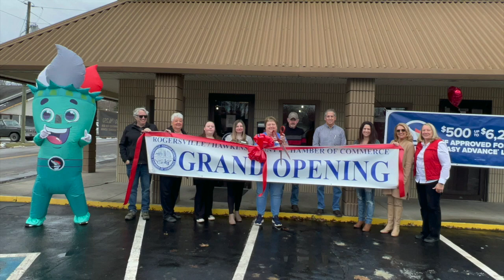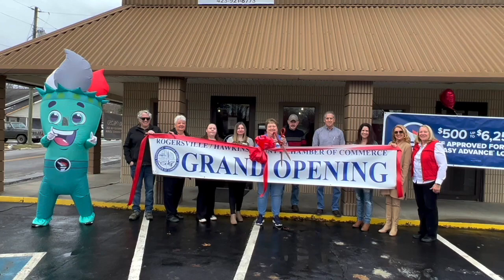Liberty Tax Service celebrates new Rogersville location with ribbon cutting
Rogersville, TN